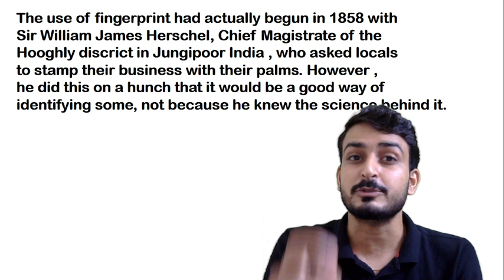क्यो हुई Fingerprints की शुरुआत ??? | Sunil Yadav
Guys do know that how & why  the use of fingerprints started in science , where it was first used any why it was used for the first time . To know the complete details do watch the complete video and also comment about your experience.